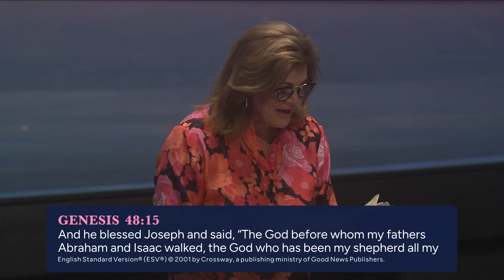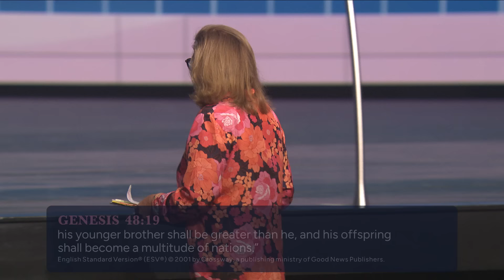Discombobulated by Divine Bias | Lisa Harper | Gateway Church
Special guest Lisa Harper begins the Let’s Dive In! series with a message showing us that no matter your history or circumstances, you are God's favorite!

At Gateway, we’re all about people. We’re all about people because God is all about people. One of the ways we express our love for Him is through our love for people, and we do this by helping people who come to Gateway grow in their relationship with the Lord.